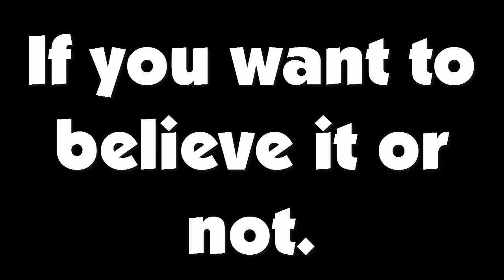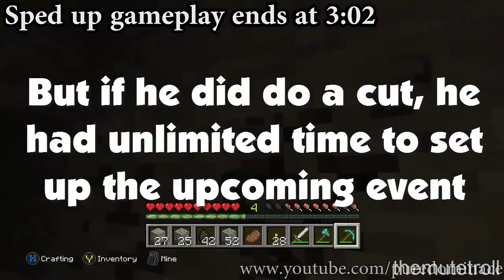MEAN HEROBRINE DESTROYS TREE HOUSE!?! :( [XBOX SIGHTING]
TODAY HEROBRINE DECIDES TO BE MEAN AND DESTROYS SOMEONE'S TREE HOUSE. Ye, bad guy right?
Would be scary if it was real, but is it? Well watch the video to find out

also plz join my server tmtcraft.mc-server.net version 1.8.3+

bye

old desc

What's up everyone, TheMuteTroll here.
I take a lot of time to edit the videos.
Important info:
☞ BEAT A HARD DEMON AND WANT TO BE "SPONSORED" BY ME?

MY UPLOADING SCHEDULE:
SATURDAY ☞ GEOMETRY DASH, POSSIBLY
SUNDAY     ☞  MINECRAFT VIDEOS POSSIBLY

So ye, as you can tell I do videos about minecraft herobrine exposals, and geometry dash videos.. Well I try to get them up at least..

Skype: thelonelyspy ( THEMUTETROLL ) Picture of a cat eye. my server ip: play.tmtcraft.xyz:25593 my server ip: play.tmtcraft.xyz:25593